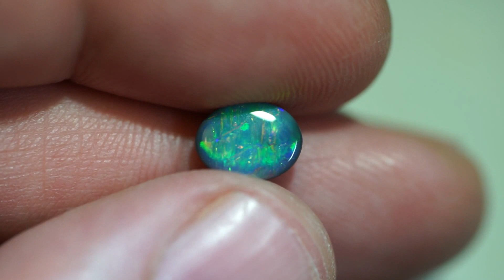BLACK OPAL LIGHTNING RIDGE SOLID 1.34ct GEM $1 N/R AUCTION B0H101016